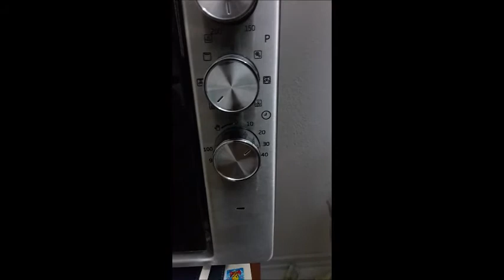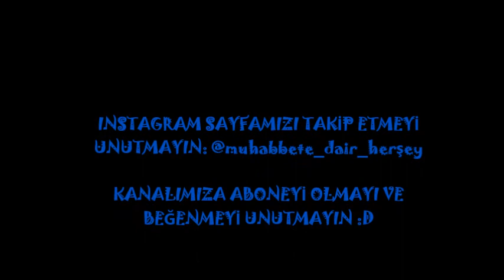ballı kraker yapmayı denedik